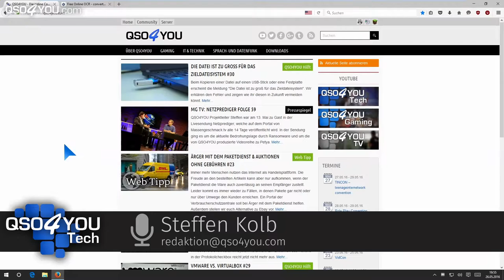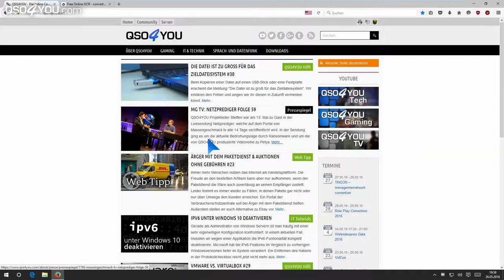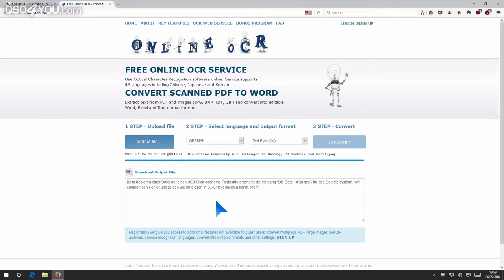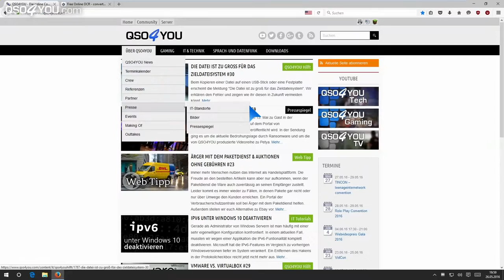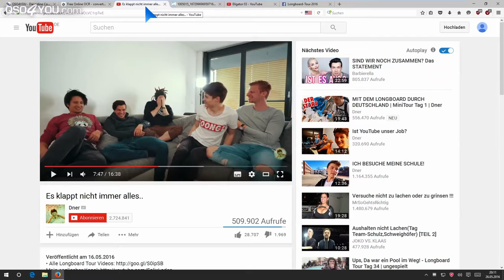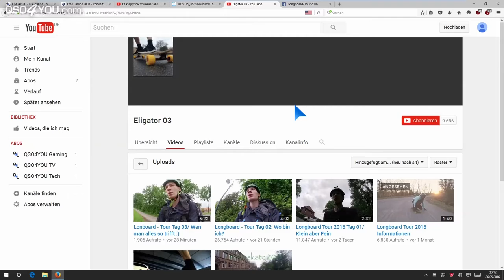OCR-Texterkennung & Longboardtour reloaded - Web Tipp #24 | QSO4YOU Tech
ENDCARD VIDEOS
CREDITS
- Moderation -
Steffen Kolb

- Postproduction -
Steffen Kolb

- Musik -
Songs
+ Chime
+ Clouds

Felix Jüngst
Sebastian Göhler
Steffen Kolb

© QSO4YOU 2016